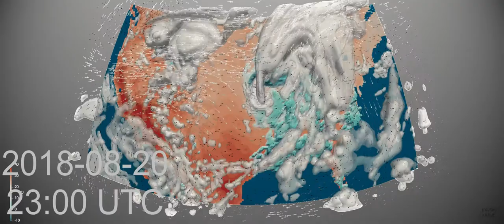Monthly Weather Review for the USA - August 2018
Once again a very hot and humid US Open.